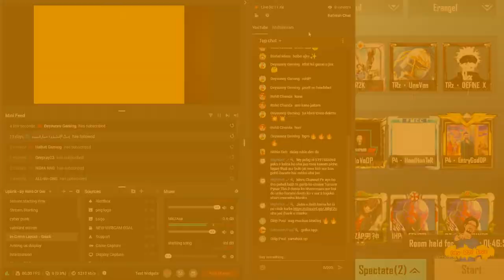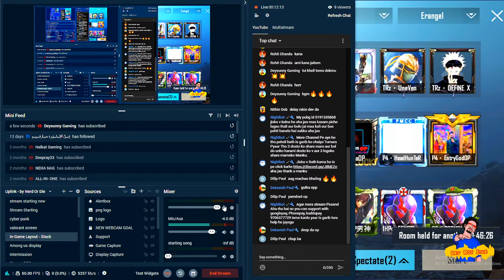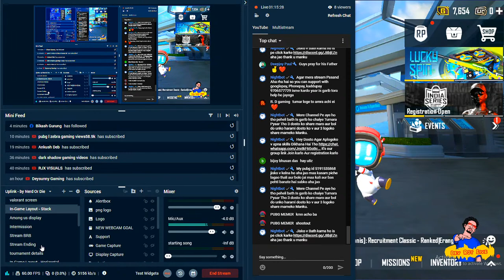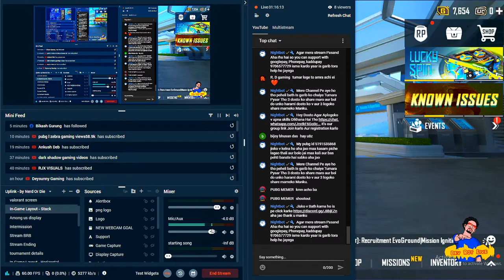BGMI | ABVP GC COLLEGE UNIT PRESENT THE FINALE | TOURNAMENT | #1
CONTENT.

All characters and events depicted in this video are
entirely fictitious All Content provided by this channel is meant for
entertainment only.

My System
Coming soon

►Respect Moderators.
Hey its my first video i am not a pro mah bro.
i just try to make people laugh, spread happiness and entertain as many people as i can. keep supporting keep loving i need everyone's blessings.. so this time i mute my game play next time add on extra flavour of sylethi Hindi mix Gaming content So Watching my Videos and support this page thank you.